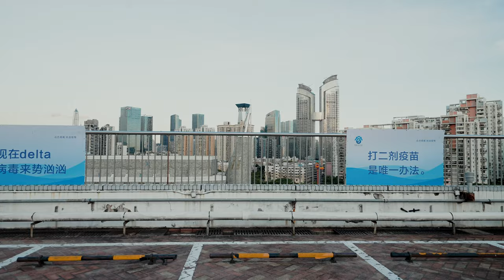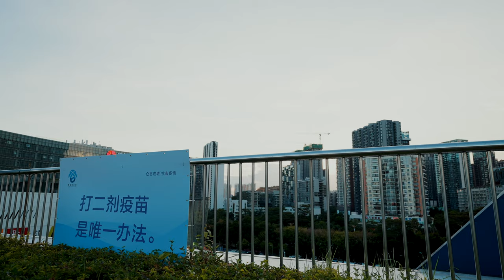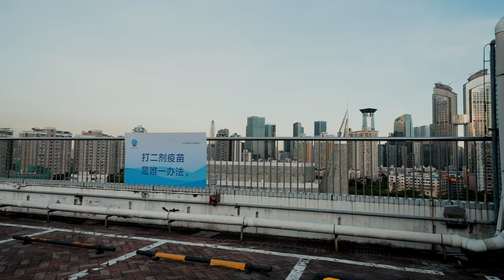The most beautiful parking lot on the rooftop of the Sam's member in Shenzhen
This channel will continue to publish videos about walking in the city. It is not easy to shoot, produce and upload videos. I hope to get your support and encouragement. I made this channel to make me work hard to record the real life state and development trajectory of human history in this era. If you want to support me, I will be very grateful, and have greater motivation and greater perseverance to make more videos, thank you very much! If you love my video creation and want me to do better, you can support me